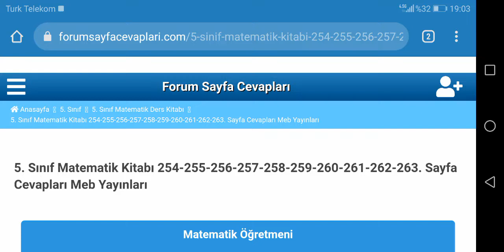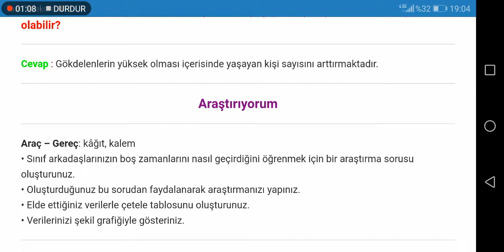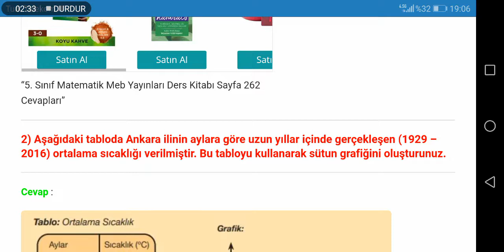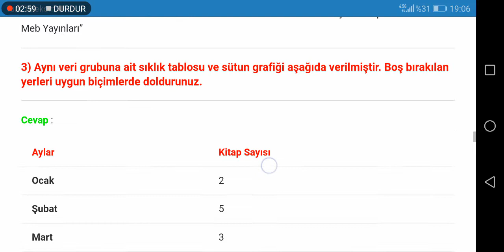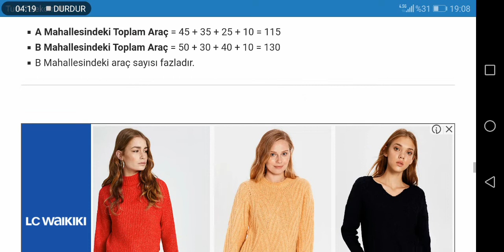5. Sınıf Matematik Meb Yayınları Sayfa 254 255 256 257 258 259 260 261 262 263